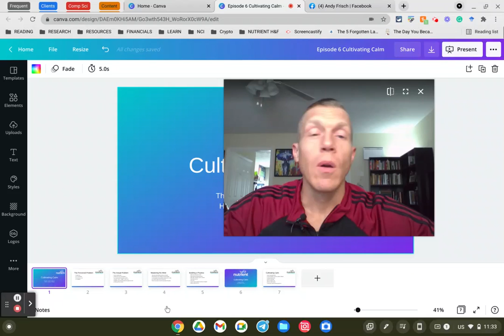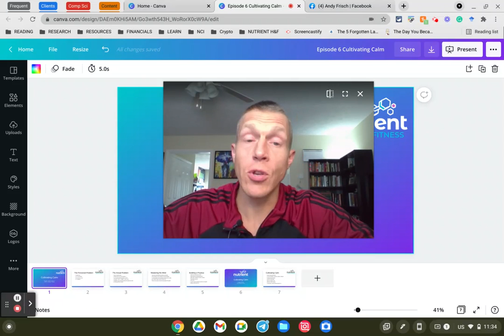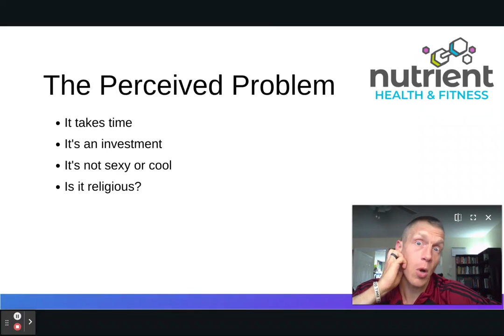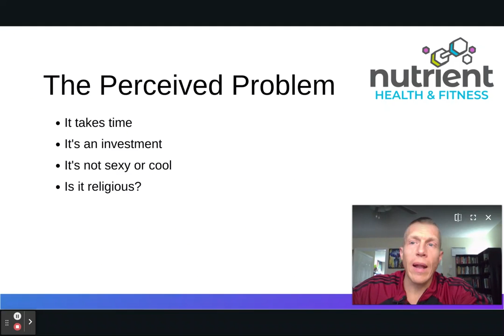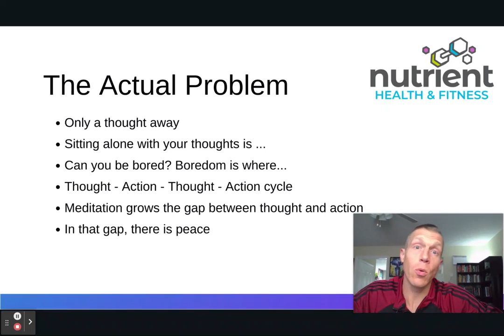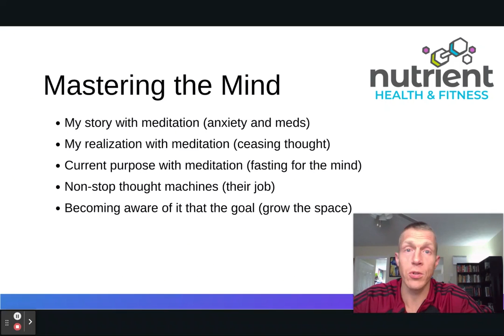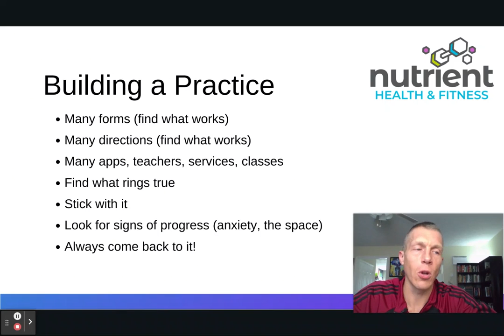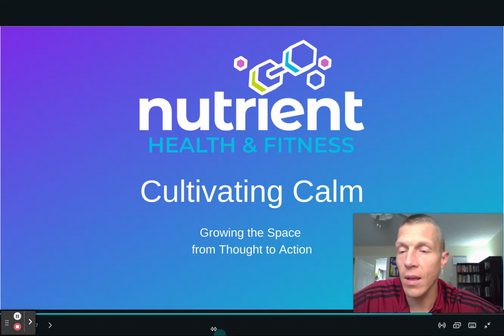Episode 6: Cultivating Calm to Be More Badass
Our own mental chatter can oftentimes impede our progress whether we're aware of it or not. Quieting that chatter and creating a space between the incessant thoughts that populate your mind and the actions we subsequently take is one of the keys to a more productive, more badass life. Listen to today's episode to learn how to easily become aware of your own thoughts and identify the thoughts that help you and those that are holding you back!